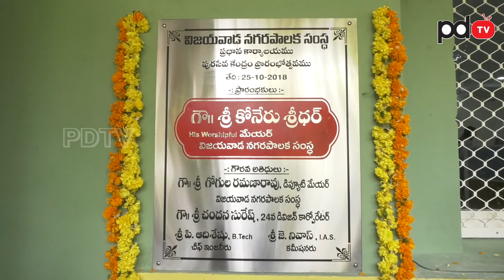Vijayawada | Pura Seva Kendram | Opening | Vijayawada Public Service cell